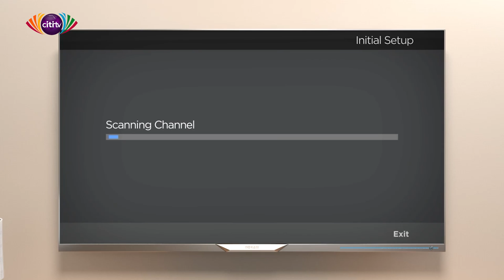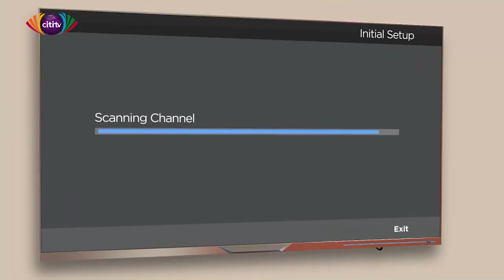Upside Down with Hon Ibrahim Murtala Mohammed [MP, Tamale Central]